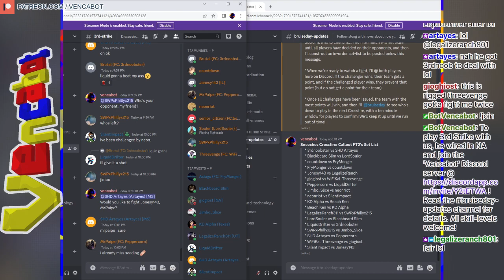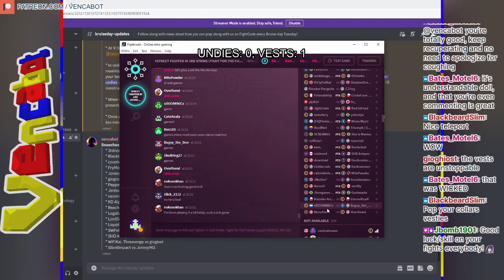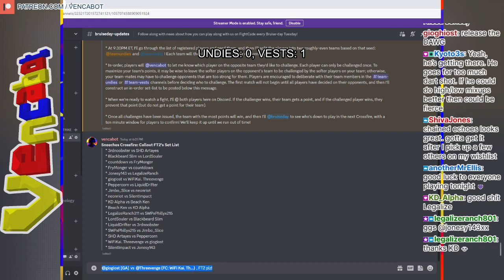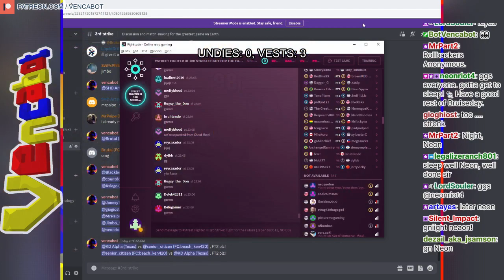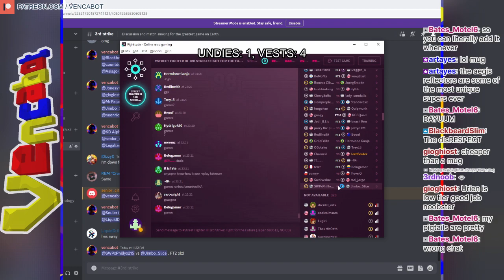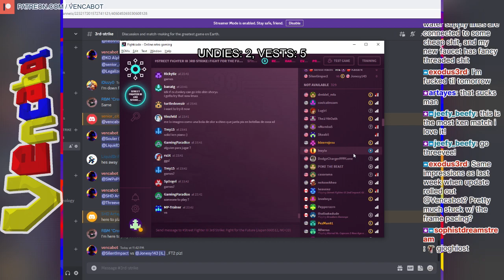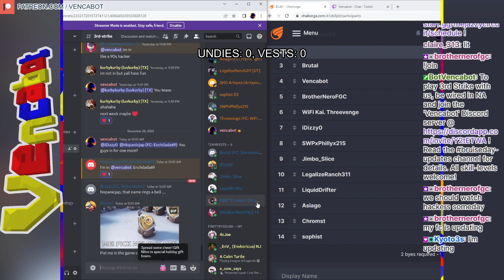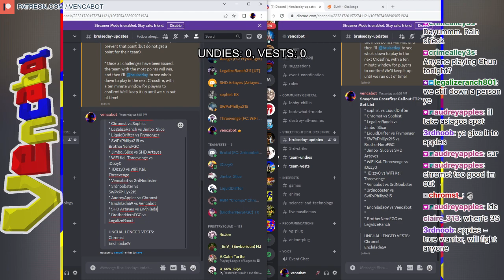[3rd Strike] Players Calling Out Rivals! Sneeches Crossfire?! @ 12/27/22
Every Tuesday is Bruise-day Tuesday, and the homies and I grind some online Street Fighter III: 3rd Strike using the FinalBurn Neo emulator in Fightcade! We run tournaments, sets, and other FGC events while my friends and I provide commentary across a spectrum of reverence. All skill-levels are welcome, so come play with us if you're wired in North America!

GGs to everybody that played in this episode, including SHD Artayes, 3rdnoobster, LordSouler, Blackbeard Slim, Countdown||, FryMonger, LegalizeRanch311, Jonesy143, giogiost, WiFi Kai. Threevenge, LiquidDrifter, Peppercorn, Jimbo_Slice, neonriot, SilentImpact (Silent Impact), KD Alpha (KD_Alpha), beach Ken, and SWPxPhillyx215!